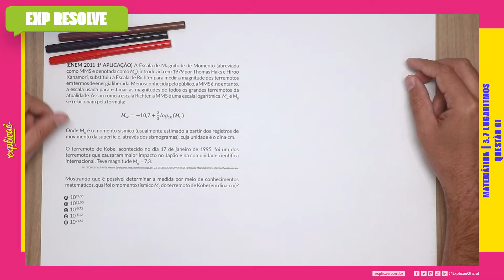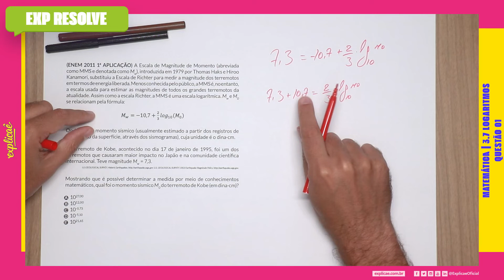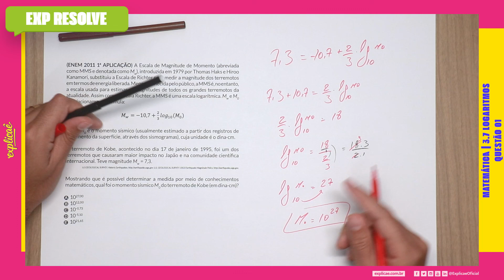A ESCALA DE MAGNITUDE DE MOMENTO (ABREVIADA COMO MMS E DENOTADA COMO M W), (...) |LOGARITMO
Encontre a sua questão nos seguintes cadernos:

NO NOSSO MANUAL DE SOBREVIVÊNCIA:
ASSUNTO: 3 FUNÇÕES | 3.7 LOGARITMOS

QUESTÃO 01
(ENEM 2011 1ª APLICAÇÃO) A Escala de Magnitude de Momento
(abreviada como MMS e denotada como M w), introduzida em 1979
por Thomas Haks e Hiroo Kanamori, substituiu a Escala de Richter
para medir a magnitude dos terremotos em termos de energia
liberada. Menos conhecida pelo público, a MMS é, no entanto,
a escala usada para estimar as magnitudes de todos os grandes
terremotos da atualidade. Assim como a escala Richter, a MMS é
uma escala logarítmica. Mw e M0 se relacionam pela fórmula:
Onde M 0 é o momento sísmico (usualmente estimado a partir dos
registros de movimento da superfície, através dos sismogramas),
cuja unidade é o dina·cm.
O terremoto de Kobe, acontecido no dia 17 de janeiro de 1995,
foi um dos terremotos que causaram maior impacto no Japão e
na comunidade científica internacional. Teve magnitude Mw
= 7,3.U.S.GEOLOGICAL SURVEY. Historic Earthquakes. U.S.
GEOLOGICAL SURVEY. USGS Earthquake Magnitude Policy.

Mostrando que é possível determinar a medida por meio de
conhecimentos matemáticos, qual foi o momento sísmico M0 do
terremoto de Kobe (em dina·cm)?

A 1027,00
B 1012,00
C 10-0,73
D 10-5,10
E 1021,65